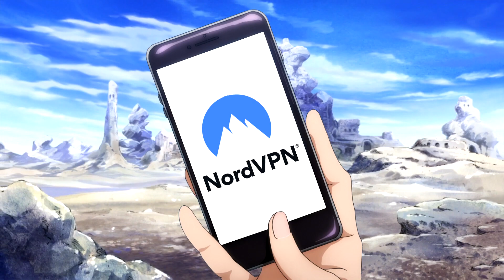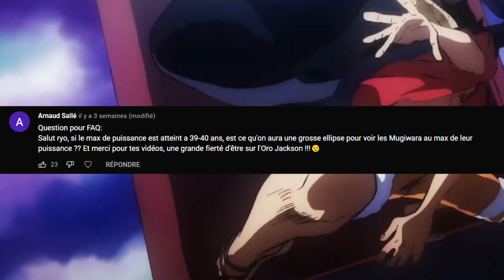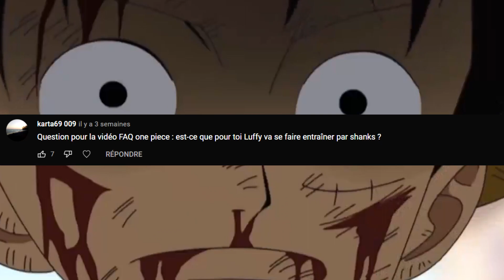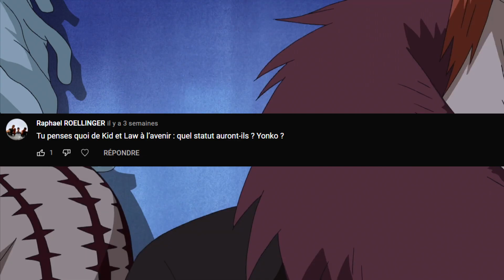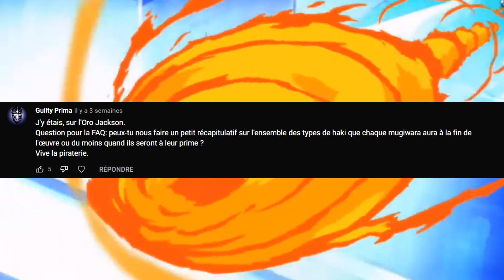SHANKS ENTRAÎNE LUFFY POUR SA PUISSANCE FINALE ET ROYALE À ELBAF !! LE PRIME DU ROI !! ONE PIECE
C’est sans risque car satisfait ou remboursé pendant les 30 premiers jours.

LUFFY RÉVÈLE LE GEAR 5 DIEU LION !! LE DERNIER POUVOIR DU MONDE POUR LE ONE PIECE